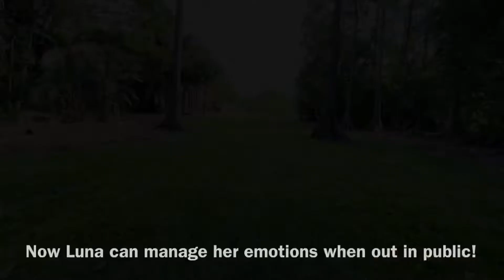5 Month Old Fear Reactive Great Dane Transformed In Two Weeks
Well Peeps! Luna is back home with her family after spending 2 weeks building a solid obedience foundation that will set her up to becoming the everywhere dog her family wants her to be!

Although Luna is still a young pup, training EARLY, and staying CONSISTENT is essential in staving off all of those unwanted behaviors that tend to bubble up the older a dog gets. Thanks to her dedicated family, she has now learned how to function and behave in the human world—something that most owners put off until their dog’s behavior can no longer go ignored. It’s now up to Luna’s family to continue on with her exposure, follow through, stay consistent, and establish a dependable routine. Remember—behavior is formed out of repeatedly practiced habits. Those habits can either create a reliable, stable, respectful dog, or fuel quite the opposite—manic, aggressive, disrespectful, or hyper-reactive.

We talked about how when a dog clearly knows what it is you are asking, but may still willfully make the choice to ignore your wishes, that it is in that very moment, we need to step up, and demand respect before our dogs quickly learn that they can bulldoze right on over us, making rules that serve them alone.

Dogs are at their best, most stable, healthy, and comfortable selves (just like our kids) when there is structure, routine, boundaries, rules, and accountability at play. A small shift in each one of these areas can work miracles. All it takes is your attention, follow though, and commitment to making it happen.

Luna is one lucky girl - her Mom is a total rockstar, and her family has provided her with the foundation needed to become her most balanced and true self!